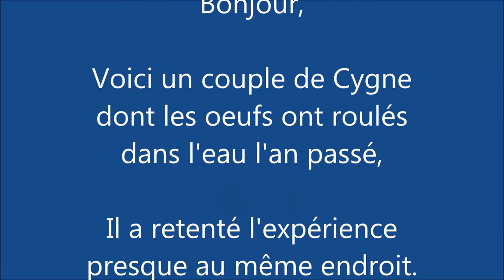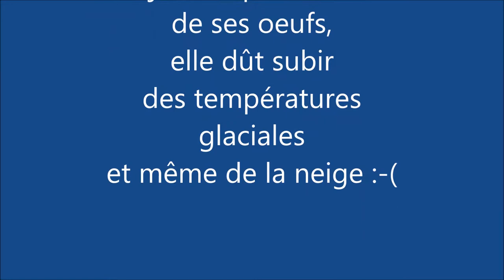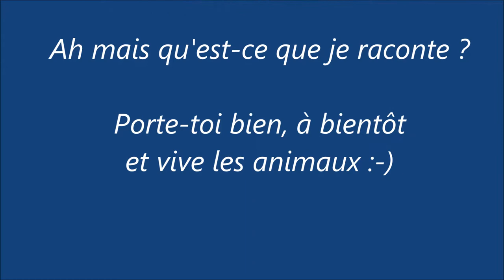Des bébés Cygnes malgré la vague de froid ? A suivre.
Un peu tôt sur le calendrier, un couple de Cygne a élu domicile au bord de ma rivière :-)